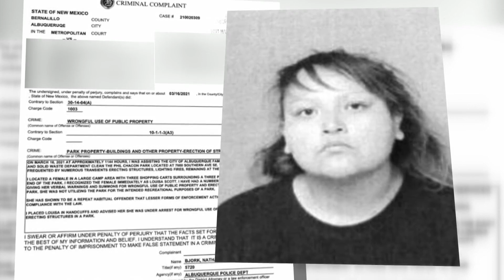Woman arrested after being told repeatedly to stop camping at local park